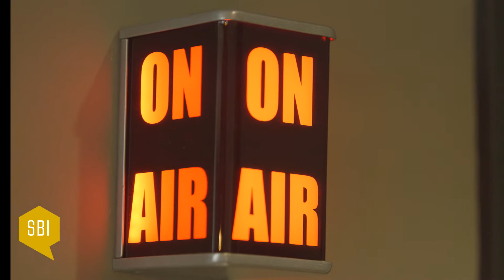Creating Enterprise Value - From Due Diligence to Post-Acquisition Integration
Today's episode on SBI TV is focused around jump-starting organic growth with the acquisition of a smaller company. Gary Schwake, who has helped take two companies from concept, through capital raise, to successful exits, joins us to outline his experience on this topic.